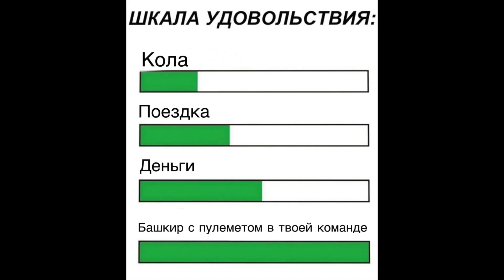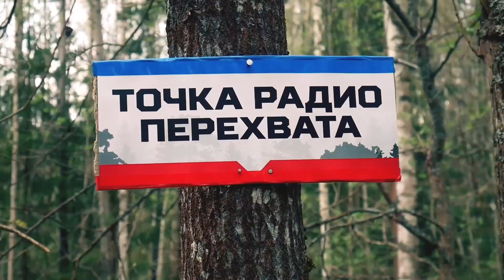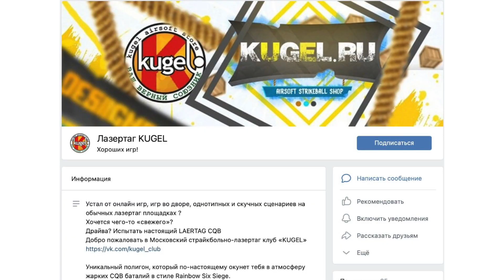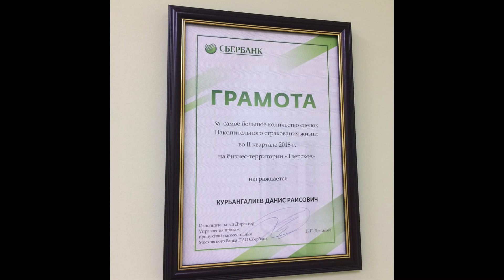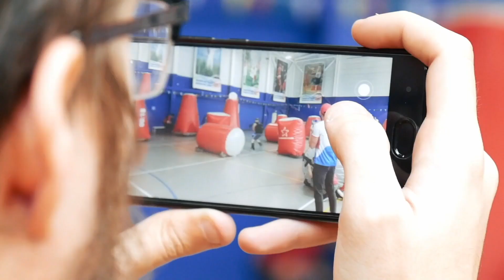Интервью с генералом Майских манёвров 2022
Здесь можно купить лазертаг, заказать лазертаг, подготовиться к тому, чтобы поиграть в лазертаг!

«Везёт тем людям, кто первый раз поедет на МЛТ». Интервью с генералом «Майских манёвров»

Наша съёмочная группа встретилась с одним из генералов «Майских манёвров» Данисом Курбангалиевым. В этом году он руководит легендарной и юбилейной битвой! Мы отправились в Москву, душевно поговорили о лазертаге, подготовке к мероприятию и даже узнали про фишки. Например, нам рассказали про «план банан».

Данис в числе молодых генералов — ему 32 года. Он поделился, что впервые едет на «Майские манёвры». Но в лазертаге уже давно. Всё началось со спортивного турнира в Уфе, потом сценарные игры. Хобби переросло в образ жизни. Днём работал банковским работником, ночью шил костюмы для игр и собирал тагеры.

До лазертага наш герой был военным, потом служил в полиции, работал на заводе, попал в банковскую сферу.

Мы не обошли стороной «Майские манёвры», генерал рассказал, что везёт с собой «орду». Ребята заряжены на максимум!

Ещё из интервью вы узнаете:

— про самый необычный игровой день;
— как быстро заработать с лазертагом;
— как развиваются лазертаг-сообщества;
— о самой большой сценарной игре;
— о тенденциях в развитии лазертага;
— о площадке, где играют «Медведи»;
— о лазертаге в будущем.